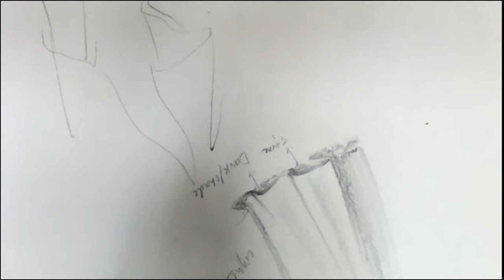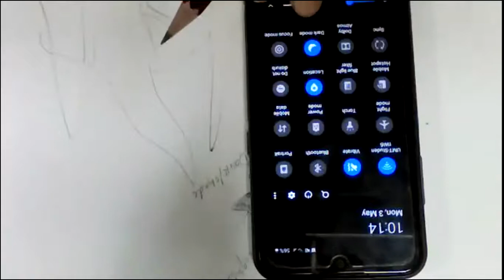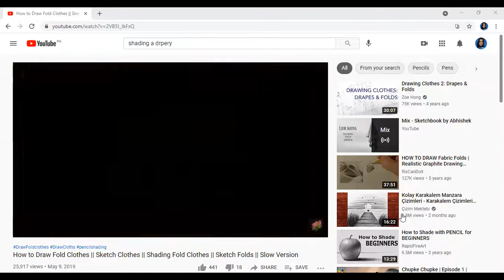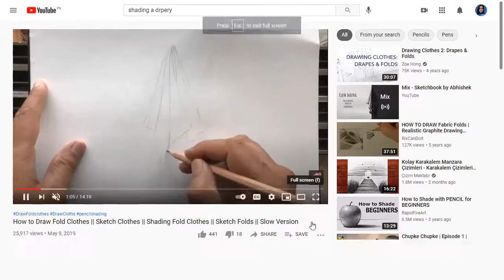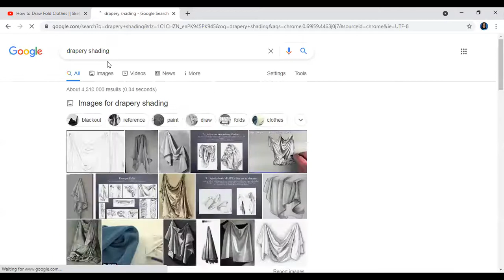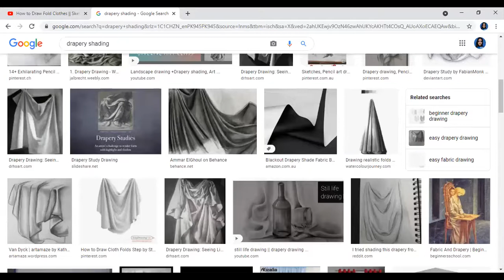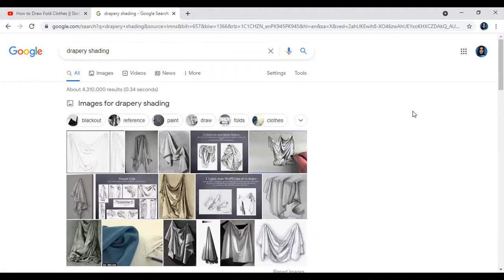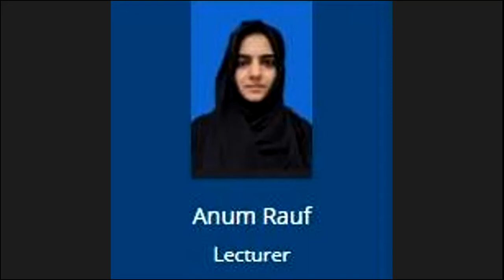How to Draw Fabric Cloth /Folds/Drapery | Part II |Week 10 |Basic Drawing I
School of Textile Design- Lockdown Lecture Series Spring 2021